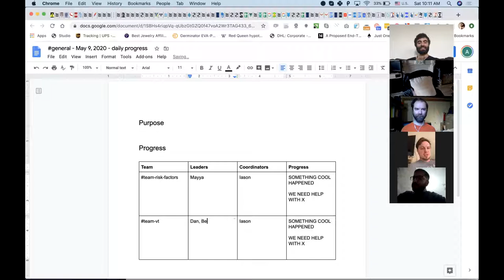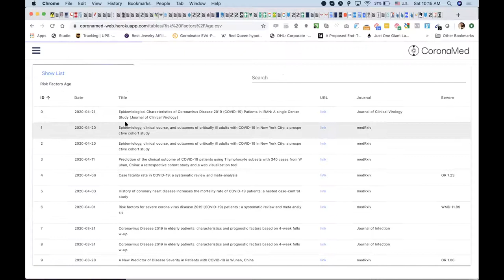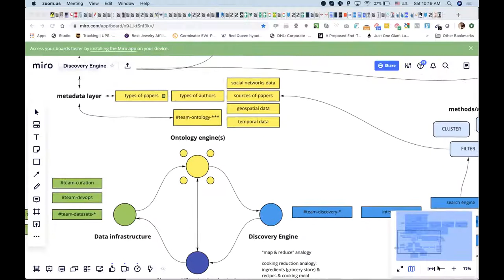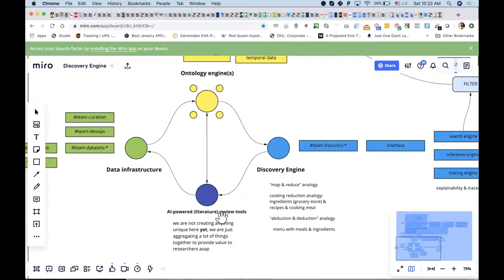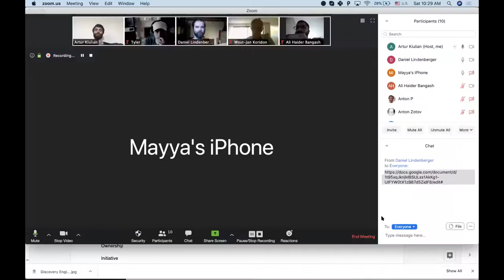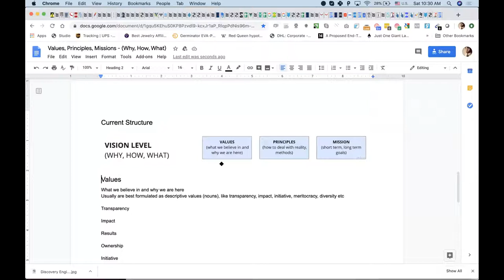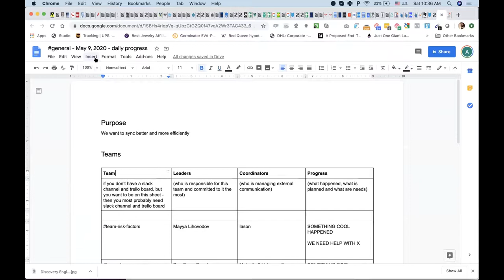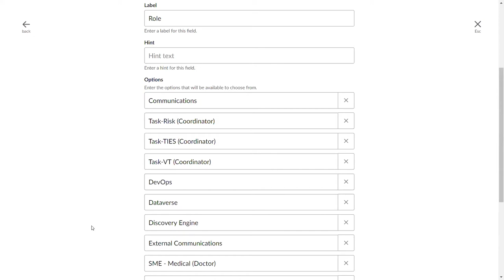general - May 9, 2020 - daily call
Summary:
0:49 - Team Report - Task Risk (@Mayya)
1:35 - Daily Standup Google Doc (synchronous)
4:17 - We don’t have to include daily progress as a chore in general calls
6:46 - Using our Trello boards better
8:09 - Small product description for each team at CoronaWhy
9:52 - Intro to our Literature Review design and functionality
14:57 - Task Team involvement in the AI literature review tool
18:50 - Clarity in our direction (both in task teams and as a whole)
21:27 - Our partnerships with other companies (@Augaly S. Kiedi)
24:06 - Values, Principles, and Missions
31:19 - Crystallizing our vision
32:31 - Our Team Sync and Purpose sheet
35:07 - More descriptive Slack profiles